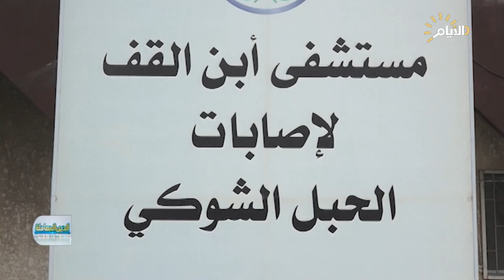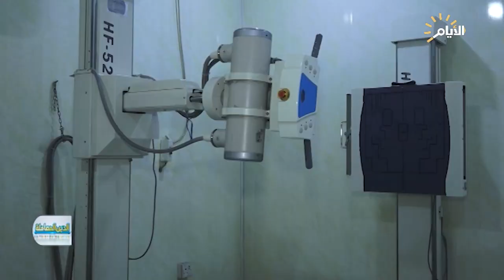برنامج الدين المعاملة، احكام وسياقات رعاية جرحى الحوادث والحروب